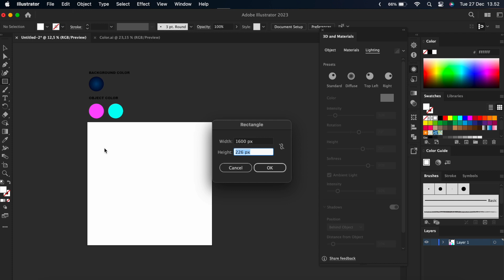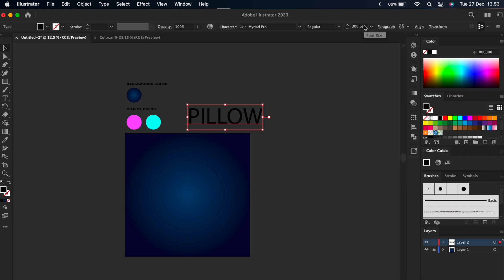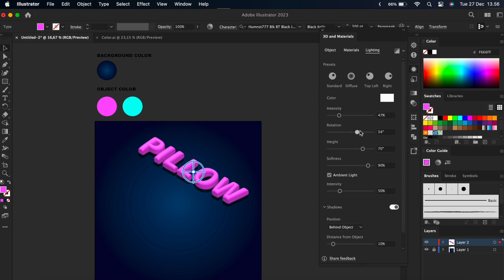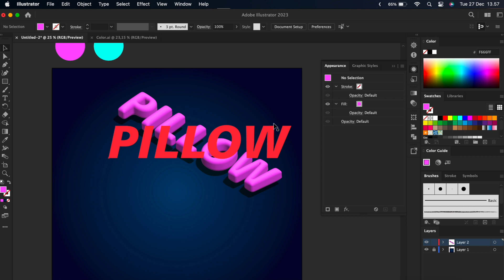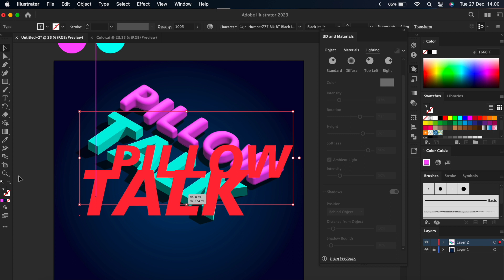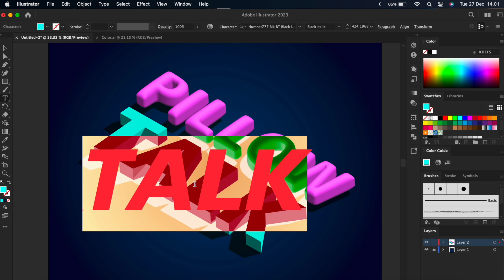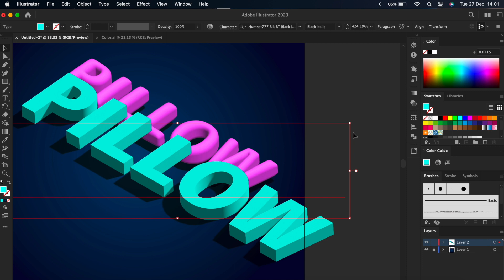Design a Professional editable Text Effect in Adobe Illustrator"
Design a Professional editable Text Effect in Illustrator

Get ready to take your text game to the next level with this professional editable text effect tutorial in Illustrator! You'll learn how to create stunning, attention-grabbing text that can be easily edited and customized to fit any project. With creative ideas and insider tips to help you master the art of text effects. So put on your design hat and let's get started on making your text stand out like a pro!